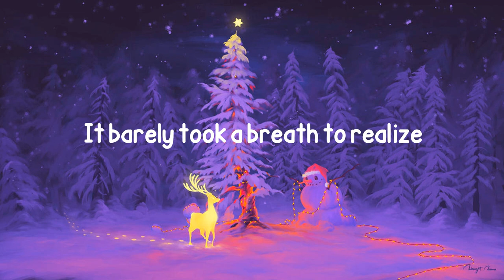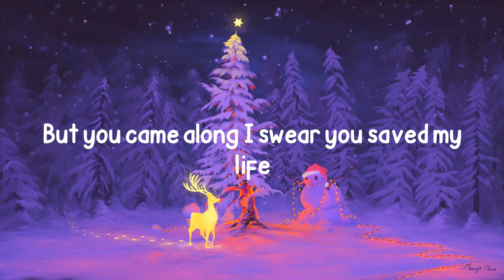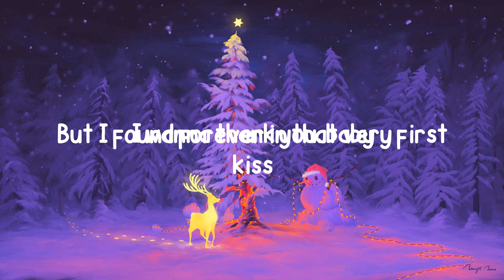Gwen Stefani - You Make It Feel Like Christmas (with Blake Shelton) (Lyrics)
Lyrics ''You Make It Feel Like Christmas''
I want to thank the storm that brought the snow (uh uh)
Thanks to the string of lights that make it glow (uh)
But I wanna thank you, baby
You make it feel like Christmas
It barely took a breath to realize
We're gonna be a classic for all time
I wanna thank you, baby
Sweet gingerbread made with molasses
My heart skipped and I reacted
Can't believe that this is happening
Like a present sent from God
Sleigh bells singing hallelujah
Stars are shining on us, too
Thought I was done for, thought that love had died
But you came along I swear you saved my life
And I wanna thank you, baby
I never thought I'd find a love like this
But I found forever in that very first kiss
Oh oh (oh thank you baby)